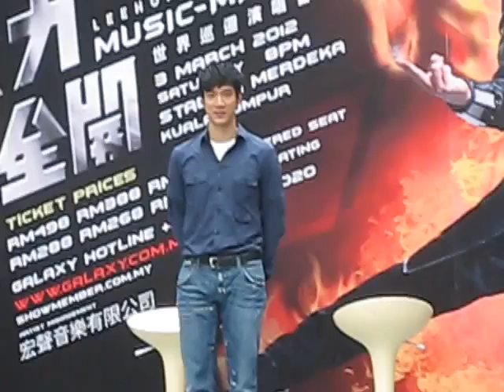leehom kenanga 4